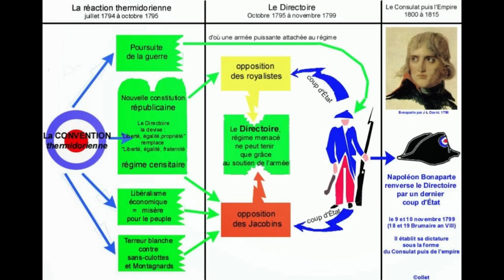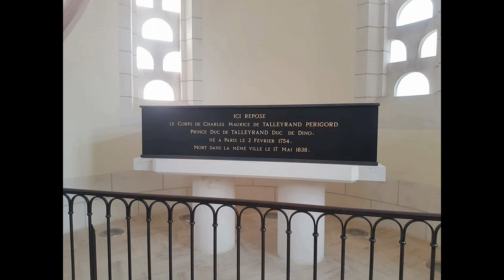Histoire d'apprendre 3 : Charles-Maurice de Talleyrand-Périgord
Aujourd'hui nous allons vous parler d'une figure majeure de l'Histoire de France : Charles-Maurice de Talleyrand-Périgord, qui fut entre autre ambassadeur, ministre, conseiller des puissants...